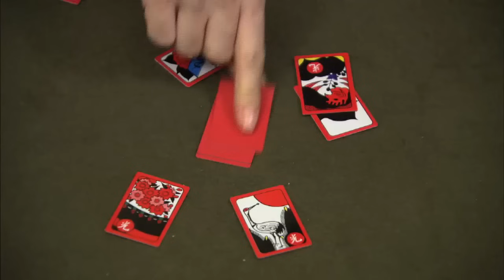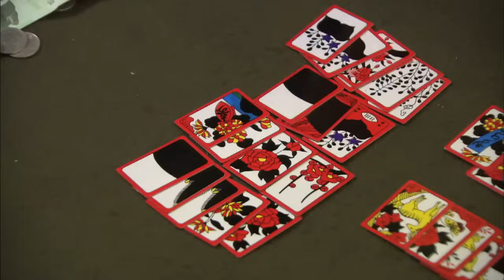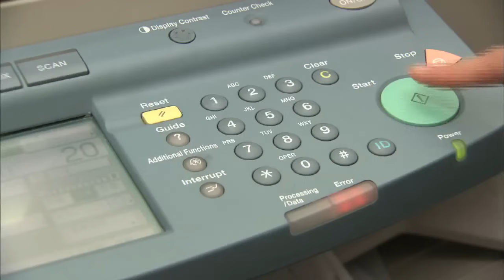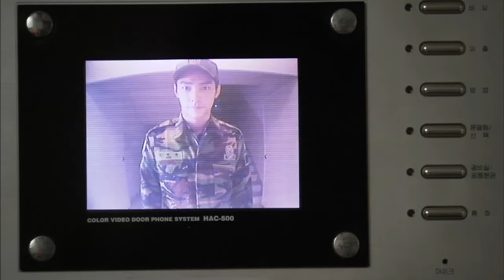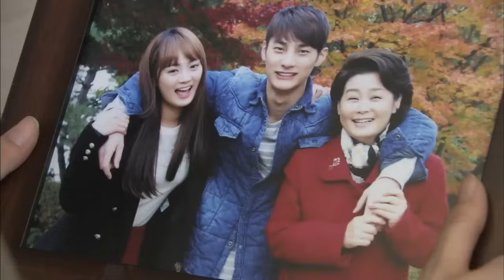Love & War 2 #29 | 사랑과 전쟁 2 --The Three Sisters-in-law (2013.12.13)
Episodes 95/The Three Sisters-in-law: One day, a couple visited the marriage clinic. Huiju married a guy who has three older sisters. Her husband has been bullied by his three sisters all his life. When he inherits the apartment unit because he's the only son, his three sisters treat his wife Huiju even worse.